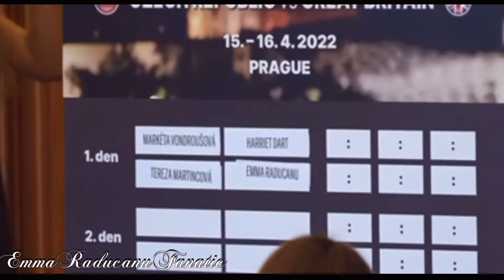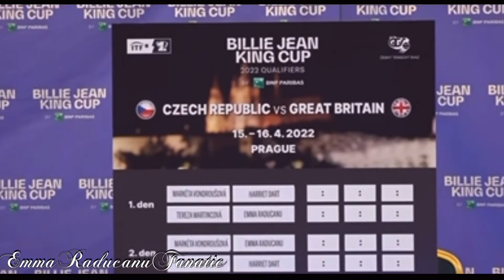Emma Raducanu & Team Great Britain met Team Czech Republic | Bellie Jean King Cup 2021 Prague